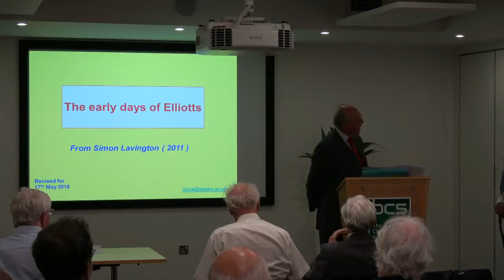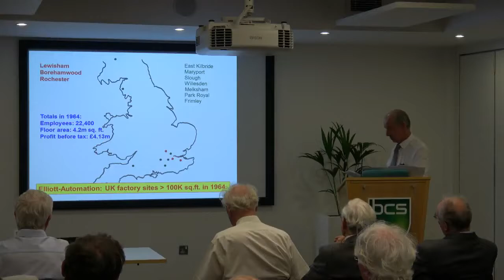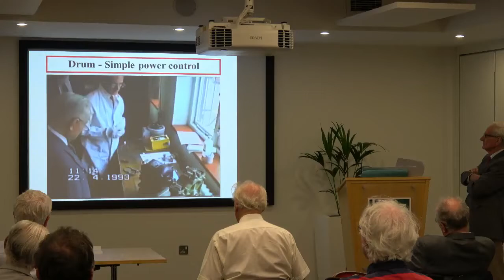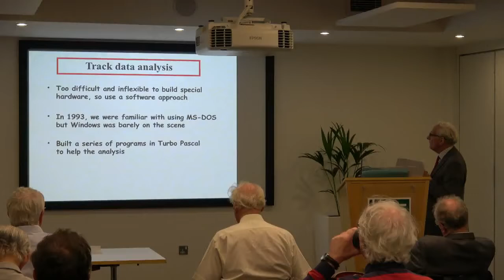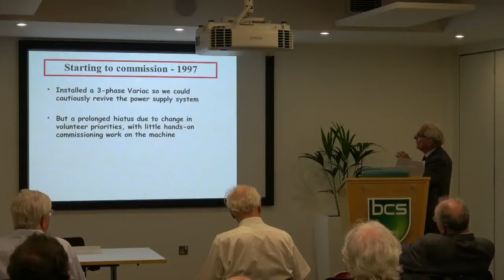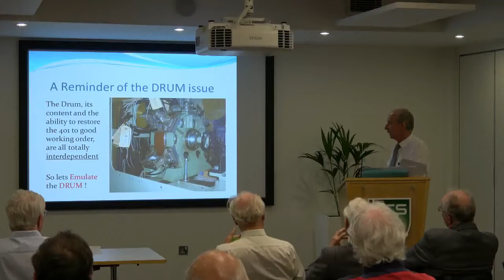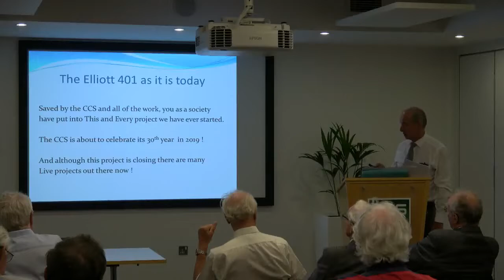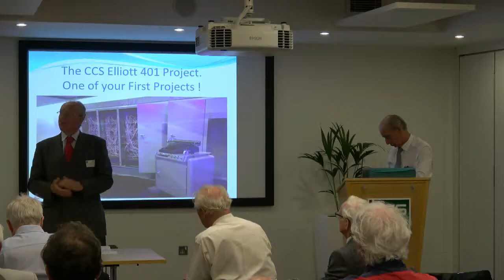2018-05-17 The Elliott 401 Story - Rod Brown and Chris Green